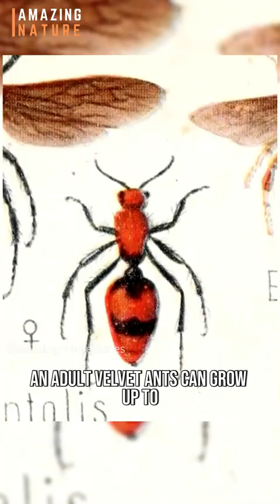Velvet Ant 🐝 The "Cow Killer"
Velvet Ant 🐝 The "Cow Killer" or "Cow Ant"
This tiny creature possesses one of the most painful stings in the insect kingdom, and the pain lasts longer than most other insect stings, that can last up to 30 minutes.
Although the toxicity of its venom is much lower than that of honeybees or harvester ants.